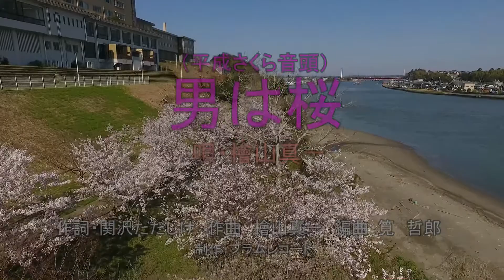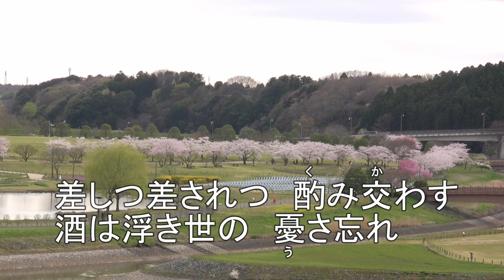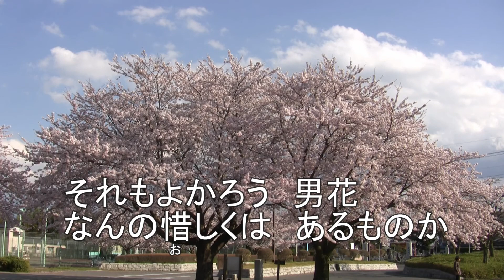男は桜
農民歌手、檜山真一が「男は桜」を歌います。
みなさまにもお聴きいただけたら幸いです。

作詞・関沢ただしげ　作曲・檜山真一　編曲・筧　哲郎
企画・檜山眞一